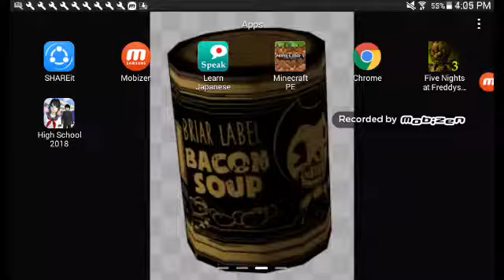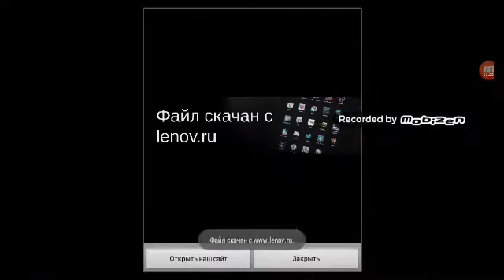Minecraft adventures older version of minecraft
New adventures of minecraft